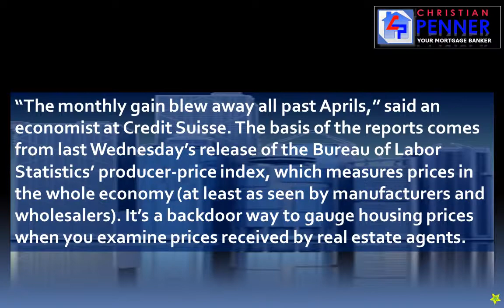West Palm Beach Sellers Get Early National Housing Prices News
When I update West Palm Beach readers about the latest news in housing prices, it's usually not as 'latest' as I'd like. The reason is that there is a delay in most of the truly reliable indexes that measure housing prices. The big indexes are national (West Palm Beach housing prices are another matter), and they have a built-in two-month delay.

Christian Penner
Mortgage Banker | Mortgage originator